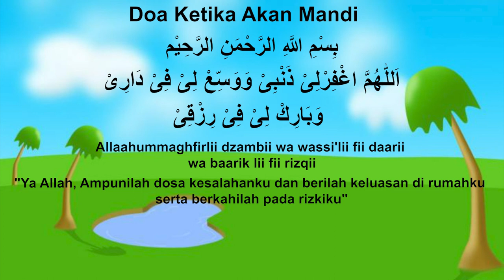DOA KETIKA KITA AKAN MANDI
Doa Ketika Kita Akan Mandi dan artinya  -  Corong TV
"Ayo Belajar Berdoa" bersama sama